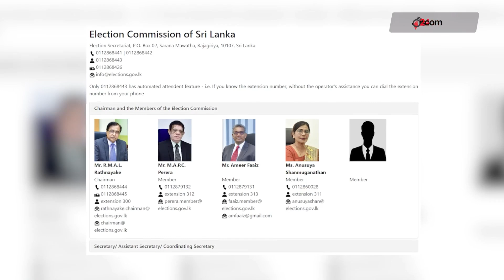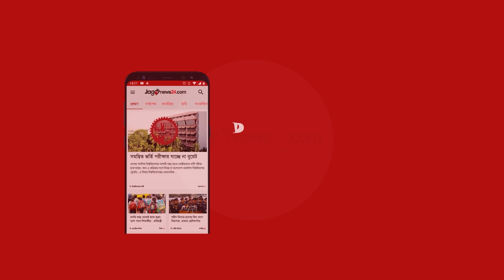অর্থনৈতিক সংকট: নির্বাচনে পর্যবেক্ষক পাঠাবে না শ্রীলঙ্কা || Jago News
অর্থনৈতিক সংকট: নির্বাচনে পর্যবেক্ষক পাঠাবে না শ্রীলঙ্কা